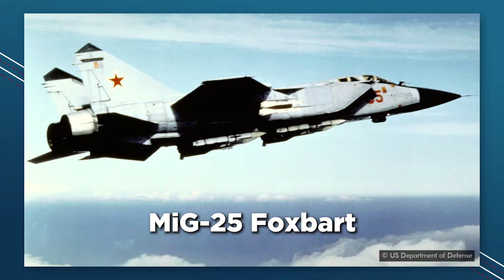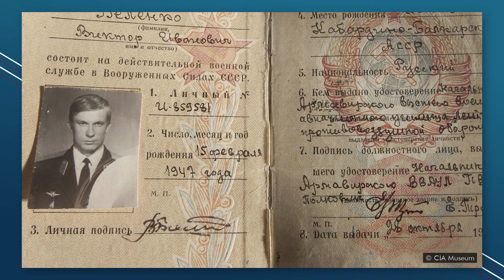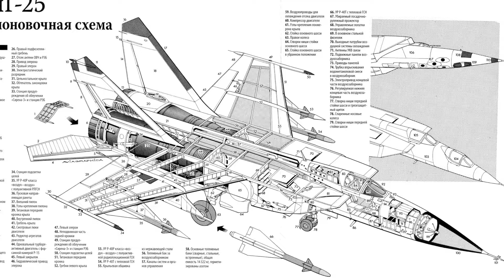FUGIU Com O Avião Mais SECRETO Da União Soviética EP. 663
A história do piloto que desertou levando um MIG-25 da União Soviética para o Japão.